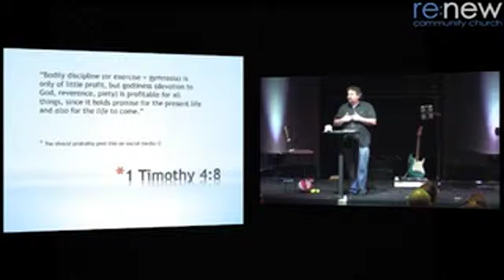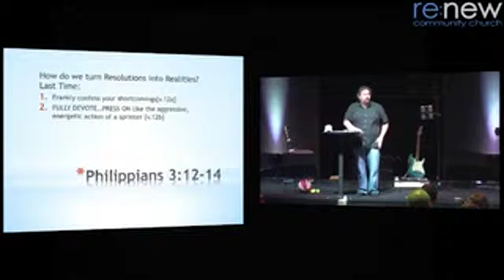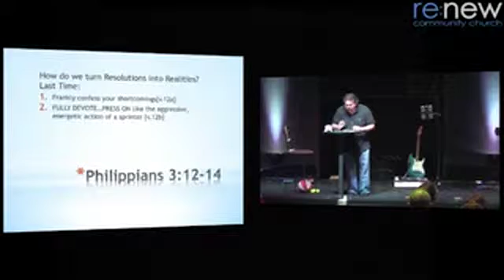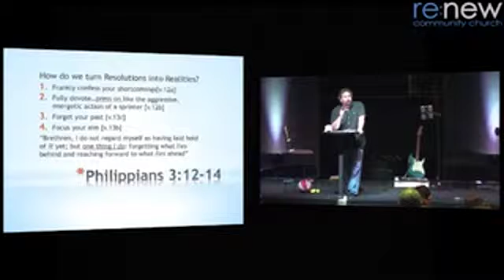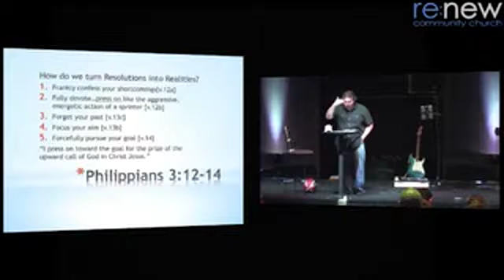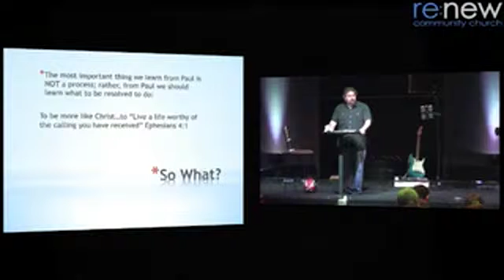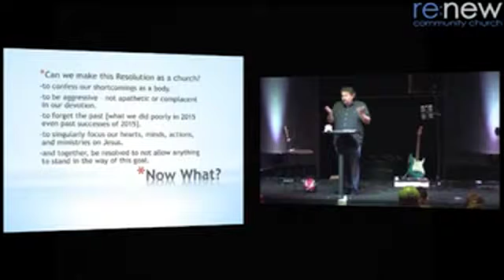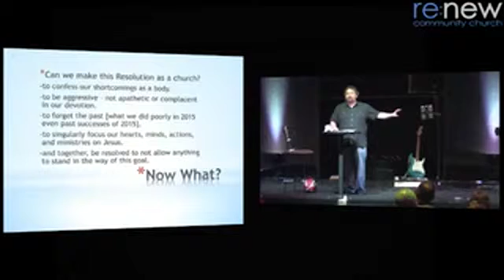Turning Resolutions into Realities Part 2